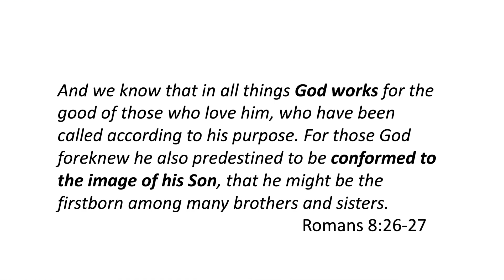Pastor Gale- Dealing with Suffering